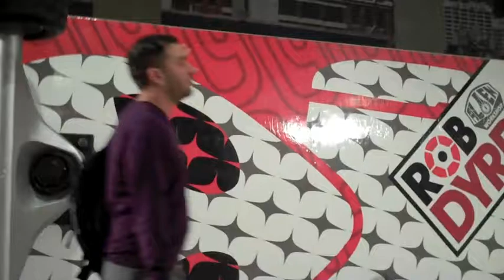Steve Lobel at Rob Dyrdeks Fantasy Factory